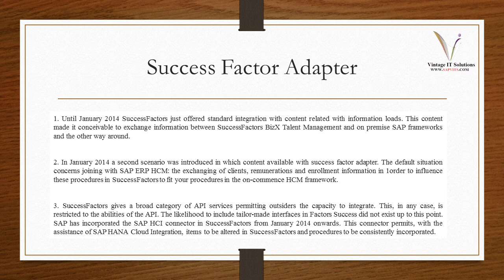SAP Successfactors Training Material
Professionals from around the world often look for an online training course in SAP as they have very little time to attend regular classes. Now you can avail the benefit of having SAP online training by sitting at your place. SAPVITS offers a comprehensive career-oriented online training course in SAP with a special focus on building your application skills for your future career and evaluations.
As the trusted online learning partner, we focus on providing SAP online training that is in-line with today’s business scenario. With our tactfully designed courses, we equip you to climb the corporate ladder and excel your professional goals as most of our trainers are experienced SAP professionals who have 10+ years of industry experience. Our SAP syllabus will help you to know from basic to advance level in any SAP module step by step easily. Here you can get in-depth theoretical knowledge with practical session until you are satisfied with the concepts as we also provide SAP Server access along with the SAP Online Training.